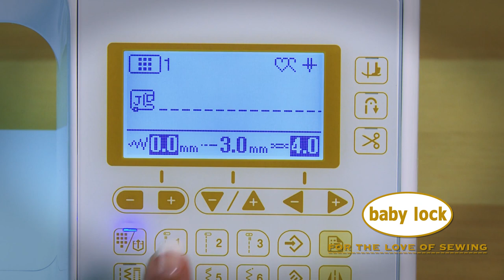Baby Lock Accessory Spotlight: Bi-Level Foot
The Baby Lock Bi-Level Foot (BLSO-BLF) is perfect for topstitching and edge stitching over seams and un-level areas. This foot is also helpful when quilting to topstitch along the edge of binding where areas may not be level. This foot is used for uniform and precise topstitching.

The Baby Lock Bi-Level Foot is compatible with several Baby Lock machines models. Check out the online Accessory Brochure guide for a list of machines

Head over to Babylock.com for more ideas!